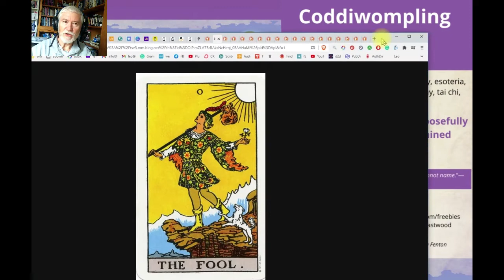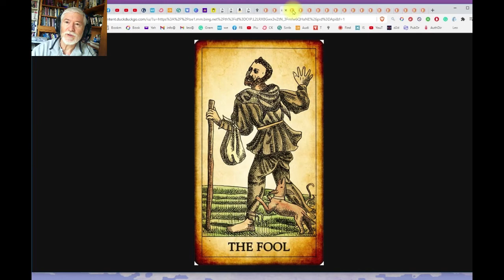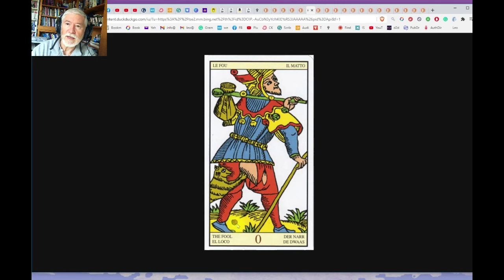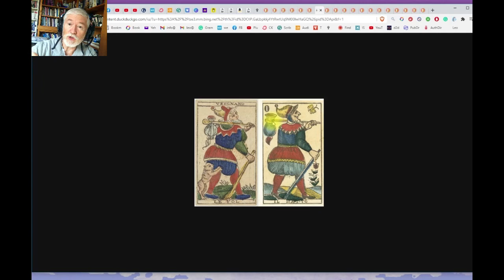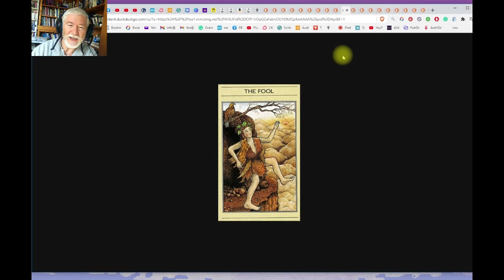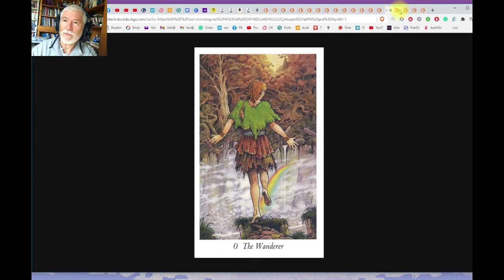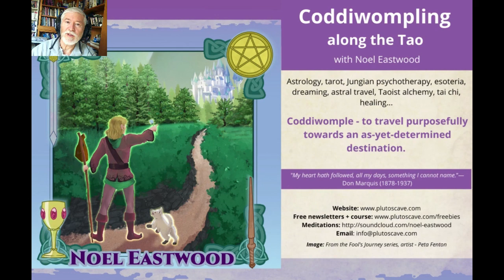Coddiwompling - The Fool in the Tarot mystic's journey - part 2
Coddiwompling Along The Tao - Episode 2 - The Fool of the Major Arcana - historical background and discussion of the Fool,  from the Fool's Journey Through The Tarot series.

This is my fire-side chat with you, a video blog that includes astrology, tarot, Taoist alchemy, meditation, author notes and background to my books, plus anything else I can think of.

An excellent website depicting the variations of the Fool's card in tarot